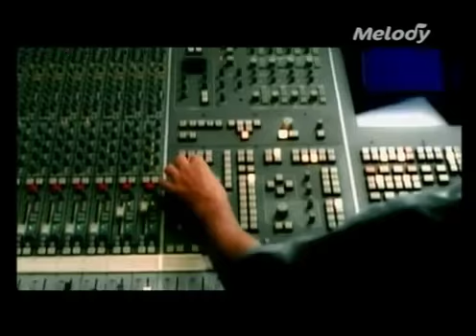Michel Sardou - « Cette chanson-là »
« Cette chanson-là »
Michel Sardou
Paroles: Michel Sardou.

- Vous pouvez regarder le clip
AVEC ou SANS SOUS-TITRES,
comme vous voulez --

(LYRICS AND VIDEO
ARE PROPERTY AND COPYRIGHT
OF THEIR OWNERS
AND ARE PROVIDED FOR
EDUCATIONAL PURPOSES ONLY)

Cette chanson-là, tu ne l'entendras pas tout de suite
Mais soit certaine qu'elle te rattrapera
Quel que soit l'endroit de ta fuite, tu la prendras pour toi
Cette chanson, cette chanson, cette chanson-là

Cette chanson-là remontera nos années passées
Ce temps hélas qu'on ne retrouve pas
Tu l'entendras en plein oubli, trois minutes dans ta vie

Elle te racontera ma lettre, celle que je ne t'ai pas envoyée
Parce qu'une lettre ne dit jamais
Ce qu'on ressent comme on voudrait
C'est pour ça que j'ai fais

Cette chanson-là, elle fera naître une émotion
Bonheur que tu n'as jamais ressenti
Il y a une vie après ta vie, c'est tout ce qu'elle t'aura dit

Cette chanson-là, tu ne la comprendras pas tout de suite
Elle aura l'air de ne pas parler de toi
Une histoire d'amour non écrite, une fin qui n'en est pas

Cette chanson, cette chanson, cette chanson-là (2x)

Une histoire d'amour non écrite, une fin qui ne finit pas